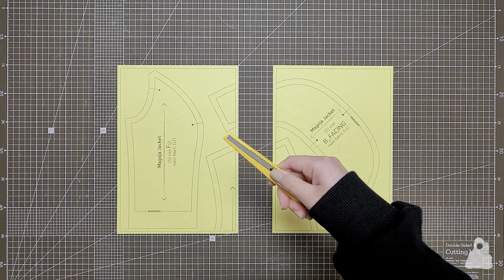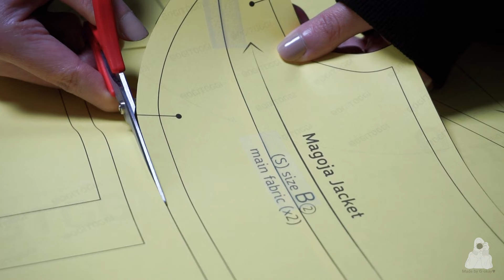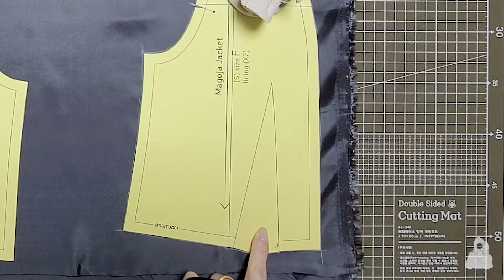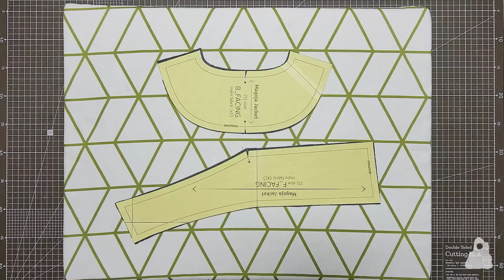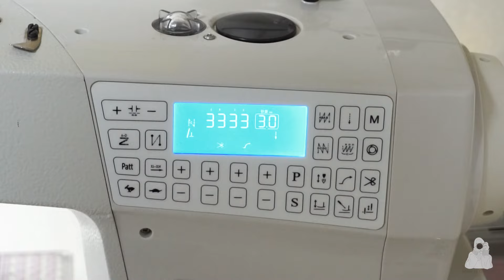DIY 마고자를 닮은 크롭 자켓 만들기 | 안감있는 자켓 | magoja jacket making | 생활한복 만들기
• 재봉틀 SEWING MACHINE
misingstory ms-9800kw
brother innovis 50
brother 2104D

• 음악 MUSIC
youtube BGM

The copyright of this video belongs to the creator (OGITOGGI).

duplication/modification/re-distribution NO